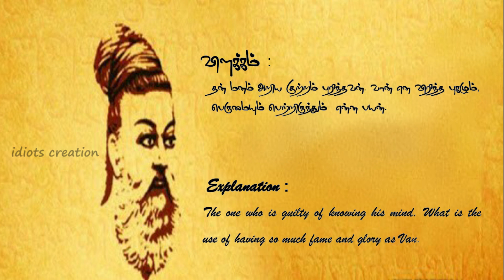புகழ்,பெருமை இருந்தும் என்ன பயன்? | idiots creation | தினம் ஒரு குறளோதுவோம்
திருக்குறள்.
மகத்தான வாழ்வியல் ரகசியம்.

( தினம் ஒரு )
குறளோதுவோம் ,
அதிகாரம் - 28 : கூடா ஒழுக்கம்.
Chapter 28: Impropriety

குறள் : 0272.
வானுயர் தோற்ற மெவன்செய்யுந் தன்னெஞ்சந்
தானறி குற்றப் படின்.

Couplet: 0272.
Is a sky-high prominence of any use,
when one’s heart knowingly harbors a vice.

விளக்கம் :
தன் மனம் அறிய குற்றம் புரிந்தவன். வான் என விரிந்த புகழும்,
பெருமையும் பெற்றிருந்தும்  என்ன பயன்.

Explanation :
The one who is guilty of knowing his mind. What is the use of having so much fame and glory as Van.

On our youtube channel, we are publishing Thirukural videos in the Tamil language.

தினம் ஒரு குறளோதுவோம்  (திருக்குறள்) in Tamil by  Idiots Creation.